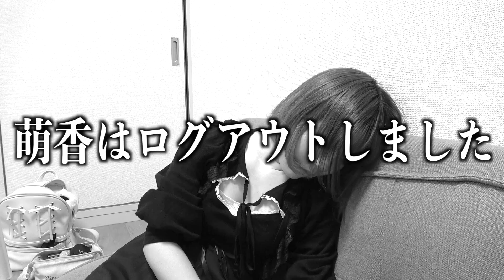【ナイトルーティン】ビジネスカップルはどう”夜”を過ごしているの??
なんやこれ。これでナイトルーティンってあってます？？？

★BGM
TheFatRat - Xenogenesis
OtoLogic/魔王魂/pocketsound